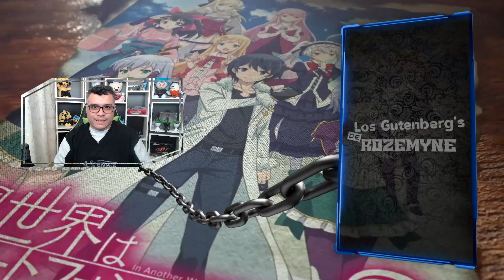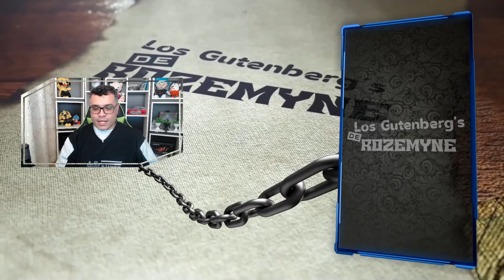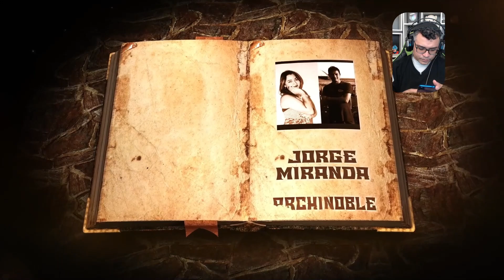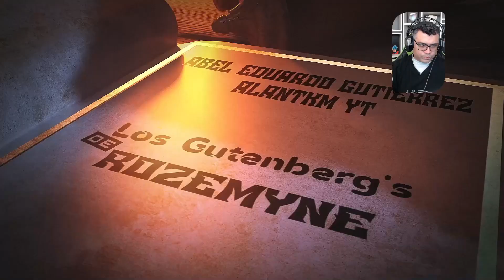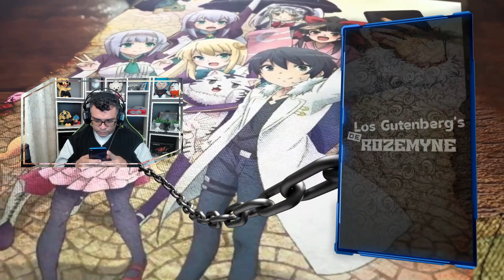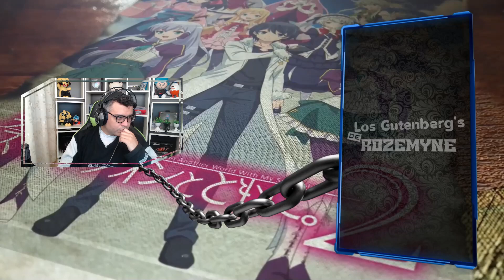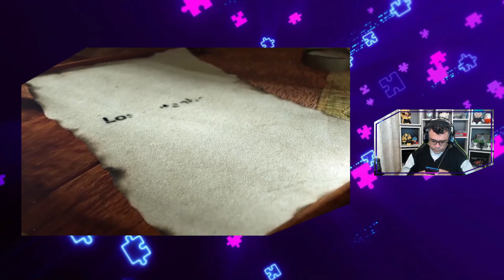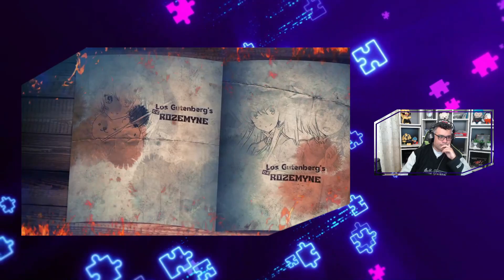El Phrass Arbol / Vol. 17 - Cap. 01-2 / RESUMEN Isekai Wa Smartphone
Seguimos con mas de Isekai, espero lo disfruten

📋 Menu del Video:

⏲ 00:00 Introducción
⏲ 03:08 Inicio